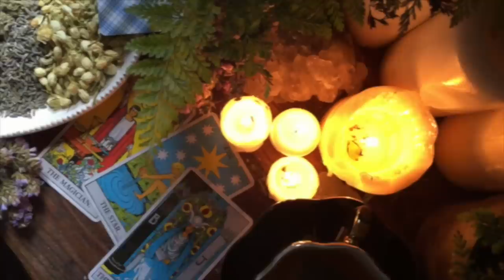It's time to let go... ❤️(you will be pleasantly surprised what happens next...🥰)